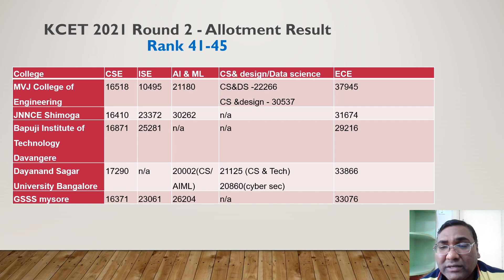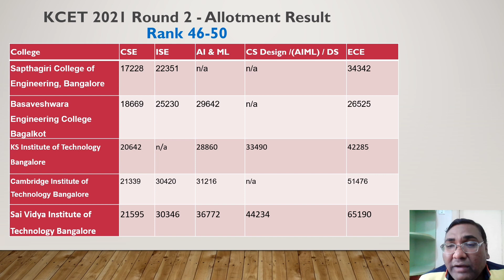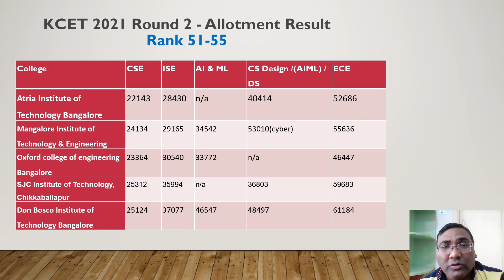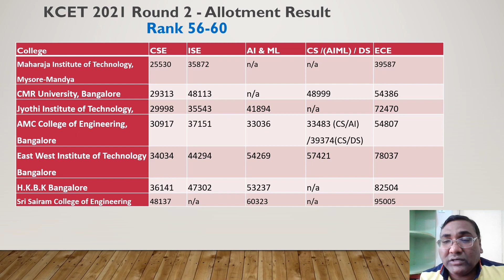KCET 2024|Top engineering colleges in Bangalore|kcet cutoff 2024|kcet cut off 2024